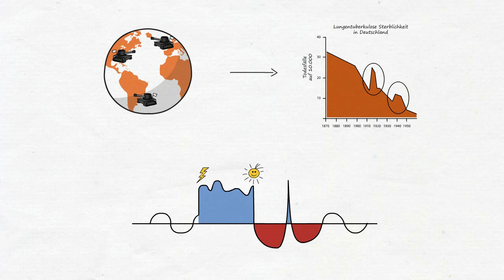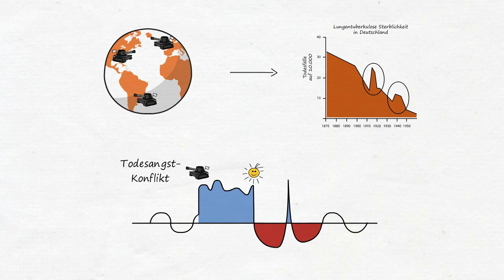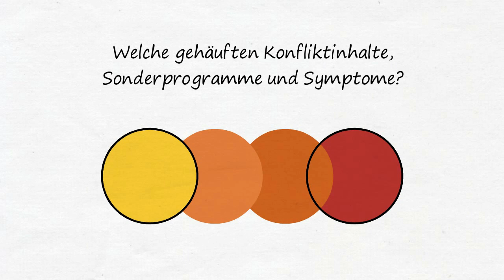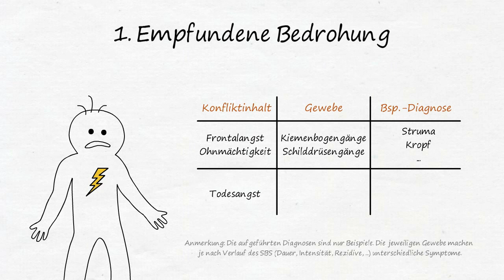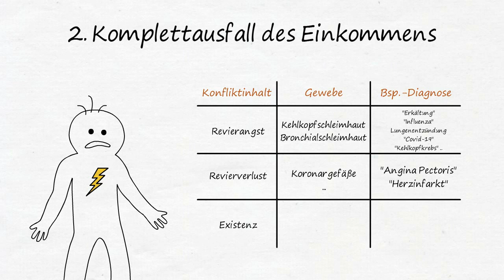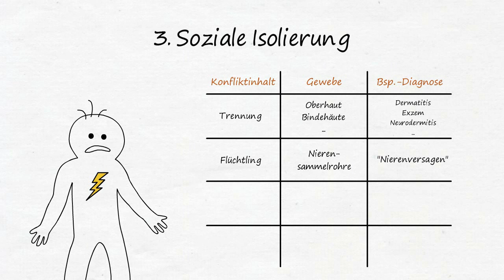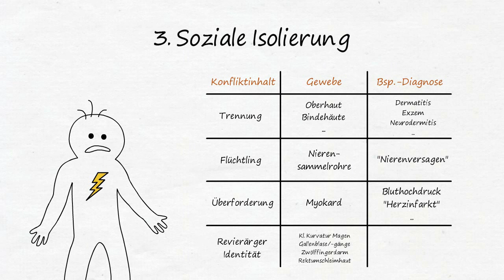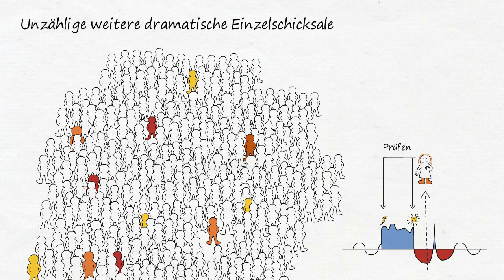Vorhersage-Experiment - Krankheitshäufungen nach der Coronakrise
Welche Symptome und Krankheiten werden als Folge der Corona-Lockdown-Maßnahmen die nächsten Monate und Jahre  gehäuft auftreten? Sind die 5BN geeignet, hierüber relativ präzise Aussagen zu machen, so wie dies häufig bei Einzelpersonen möglich ist? Mit diesem Experiment möchte ich es herausfinden!
In 1-2 Jahren werden wir sehen, ob diese Voraussagen eingetroffen sind.

Hinweis: Ich habe das Video am 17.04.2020 auf Youtube hochgeladen (siehe Kommentar an dem Tag), allerdings vorerst als "nicht gelistet", um nochmal ein wenig drüber nachzudenken. Am 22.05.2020 habe ich es dann öffentlich geschaltet.

Hier die Referenzen:

1) Tuberkulose